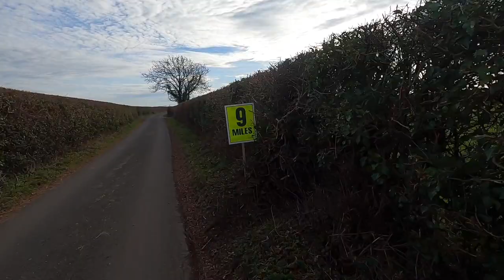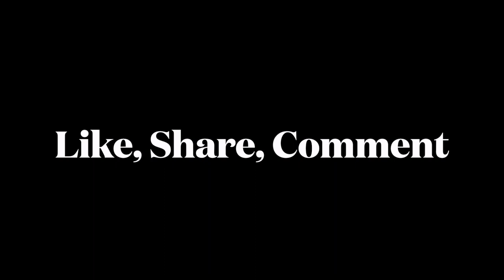Hereford 10 mile race day vlog with long run // London Marathon training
s part of my London marathon training 2023, there was a training run of 26km on the plan of 10k at long run effort and the remaining 16km to be at marathon pace effort, so what better way than to do th training but during a 10 mile road race?

Did you take part in this years Hereford 10 mile race or any previous years?

So this race day vlog takes you through my arrival, 10k run and the 10 mile road race, with a cheeky ending finishing in a favour eatery, so be sure to watch to the very end!